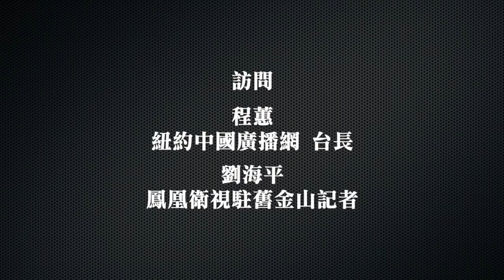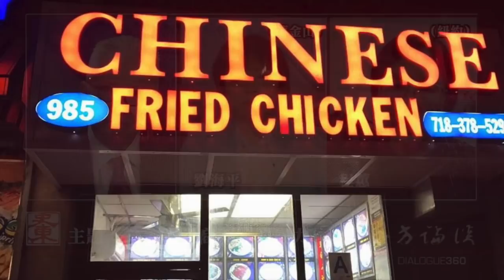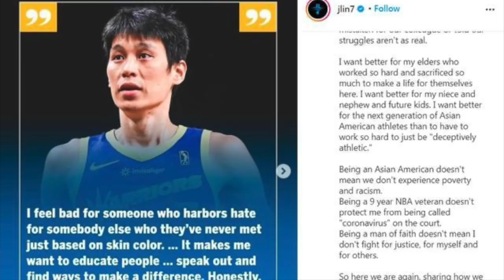04092021 訪 劉海平 程蕙 論美國亞裔面臨的暴力 （50） HD 720p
訪問：劉海平 程蕙
主題：論美國亞裔面臨的暴力

加入會員後：
1. 可看後製版完整版節目。
2. 可看史東所有過去，所有完整的節目。
2. 沒有廣告。
3. 節目預報及其它信息，會員可獲優先通知。

欲看八方論談其他完整版節目。請至

如欲退出會員，請採下列步驟：

Sign in as a member
登入
Go to MY PROFILE
進入ADMIN 我的個人檔案
Go to Manage Subscription
進入「管理訂閱」
Click on CANCEL to cancel subscription
點擊「取消定閱」
The cancellation will begin from the following month.
您的訂閱將於下月初取消。

謝謝。